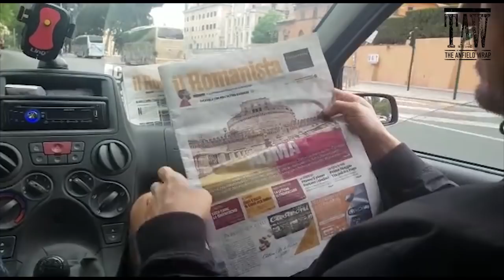Rome Sweet Rome // TAW Video Blog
The Anfield Wrap in Rome showing what it's like as a Liverpool supporter on a European away.